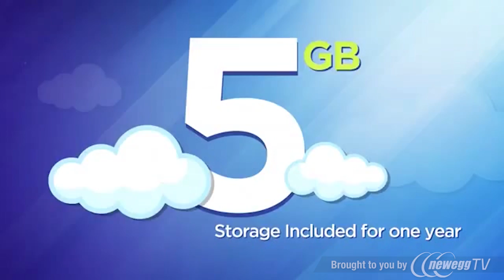Acronis True Image 2014 - Product Tour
Acronis True Image 2014 - Download
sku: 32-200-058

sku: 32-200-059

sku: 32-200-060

Interested in gaming?   [COMING SOON]